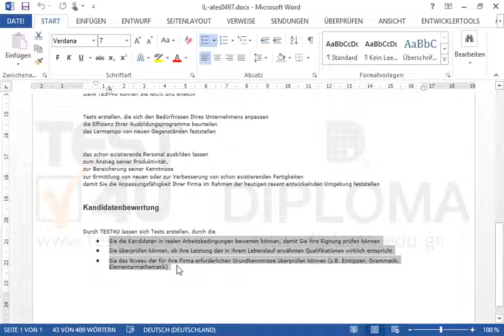Navigieren Sie am Ende des Dokuments und ändern Sie die schon bestehenden Aufzählungszeichen auf...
Navigieren Sie am Ende des Dokuments und ändern Sie die schon bestehenden Aufzählungszeichen auf viereckige Aufzählungszeichen. Möchten Sie mehr. Laden Sie das TEST4U demo herunter